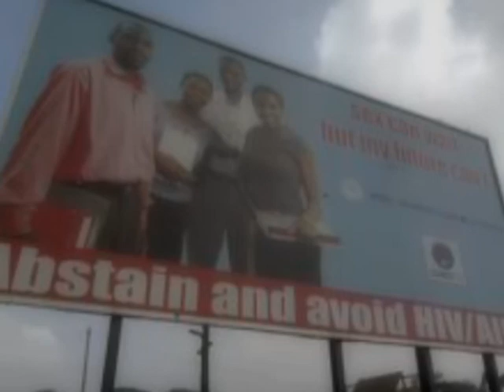programa métodos anticonceptivos